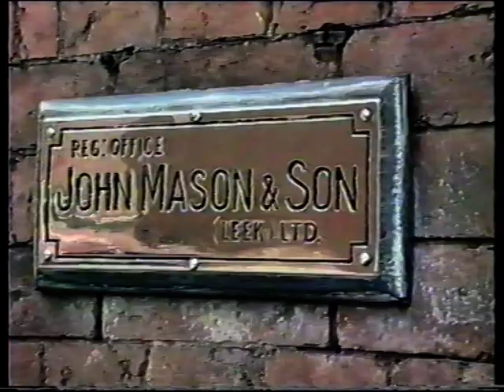Masons of Leek 50th Anniversary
The 50th anniversary of the lingerie manufacturers John Mason and Son in Shoobridge Street, Leek.